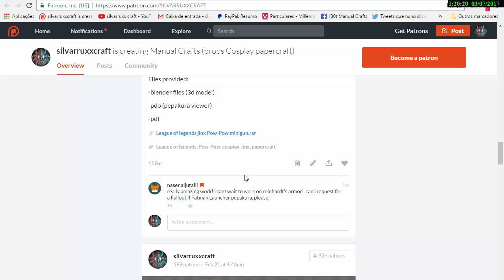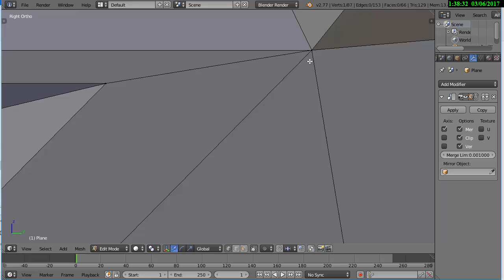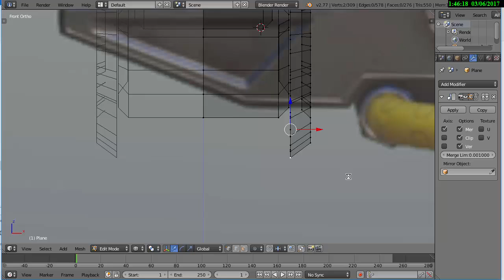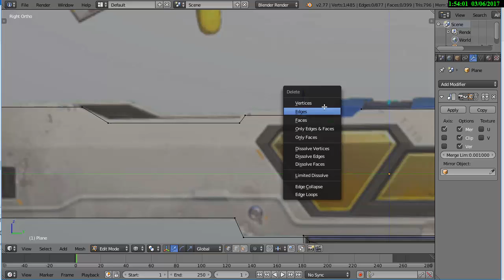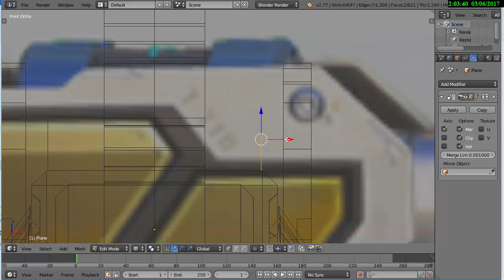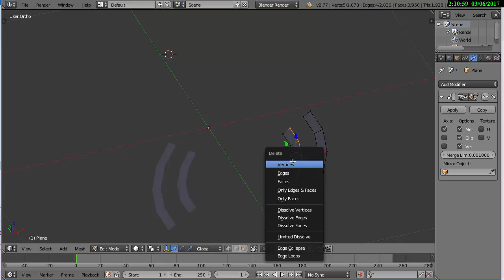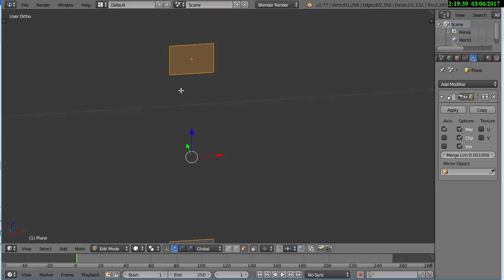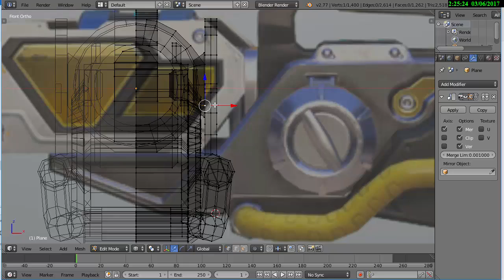Overwatch Winston Tesla Cannon PAPERCRAFT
height 31.2m
width 23.4m
 depth 1.1m
Files provided:
-blender files (3d model)
-pdo (pepakura viewer)
-pdf

social links
follou me on Minds

song background image

programs used

blender 3d
Pepakura Designer 3
Pepakura Viewer 3
cutepdf writer
papercraft description wiki:
Paper craft is the collection of art forms employing paper or card as the primary artistic medium for the creation of three-dimensional objects. It is the most widely used material in arts and crafts. It lends itself to a wide range of techniques, as it can for instance be folded, cut, glued, molded, stitched, or layered. Papermaking by hand is also an important paper craft. Painting and calligraphy though they are commonly applied as decoration are normally considered as separate arts or crafts.

Paper crafts are known in most societies that use paper, with certain kinds of crafts being particularly associated with specific countries or cultures. In much of the West, the term origami is used synonymously with paper folding, though the term properly only refers to the art of paper folding in Japan. Other forms of paper folding include Zhezhi (Chinese paper folding), Jong-i.e.-jeop-gi, from Korea, and Western paper folding, such as the traditional paper boats and paper planes.

In addition to the aesthetic value of paper crafts, various forms of paper crafts are used in the education of children. Paper is a relatively inexpensive medium, readily available, and easier to work with than the more complicated media typically used in the creation of three-dimensional artwork, such as ceramics, wood, and metals. It is also neater to work with than paints, dyes, and other coloring materials. Paper crafts may also be used in therapeutic settings, providing children with a safe and uncomplicated creative outlet to express feelings.